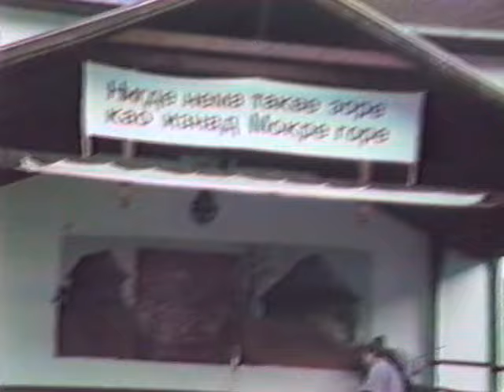1999. Завичајни дани Мокре Горе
1999. Детаљи са манифестације "Завичајни дани Мокре Горе"

Снимио Никола Милошевић